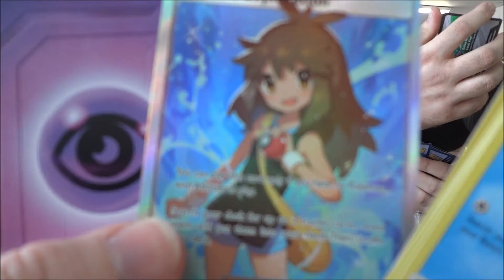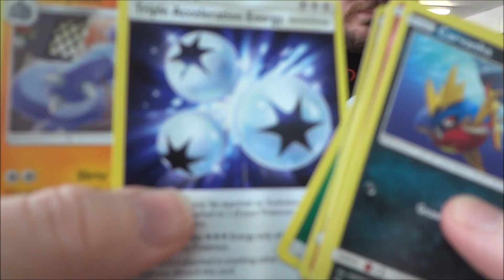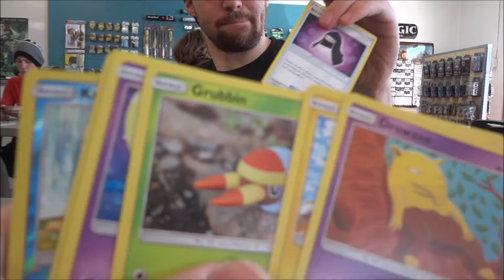POKEMON TCG UNBROKEN BONDS PRE RELEASE OPENING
In this video I open up some Unbroken Bonds packs! I get some pretty sweet pulls! Enjoy the video!